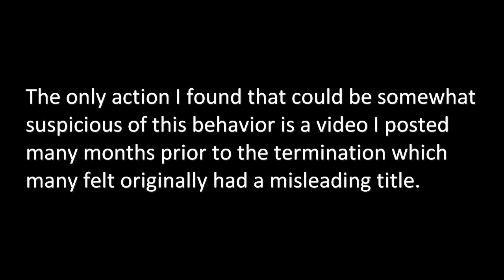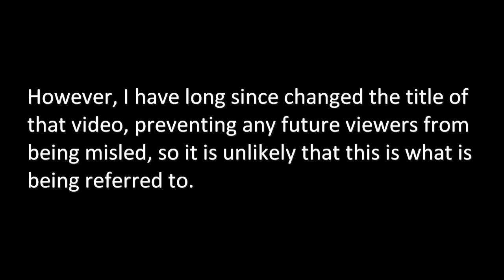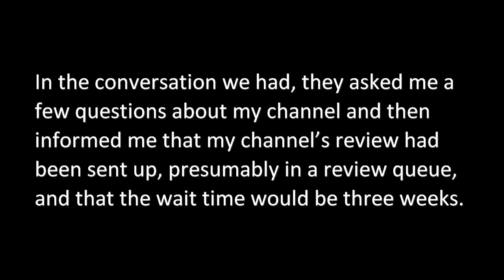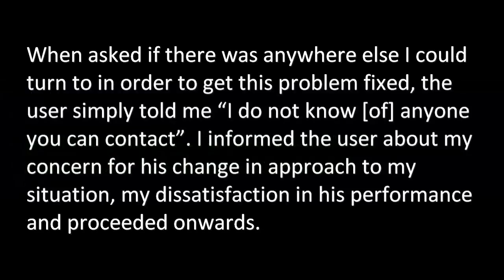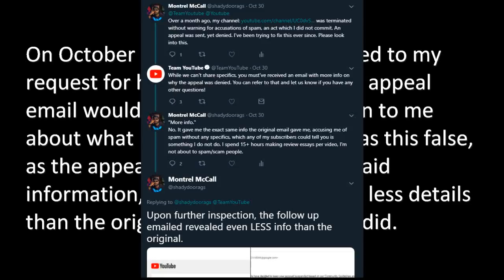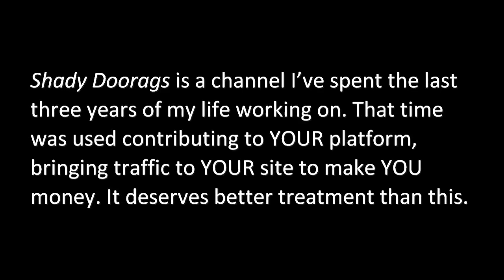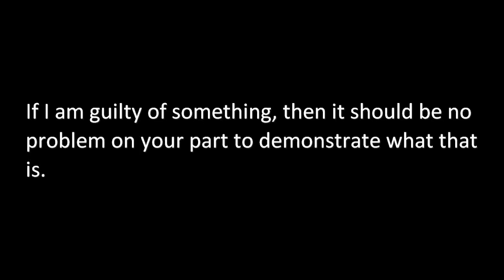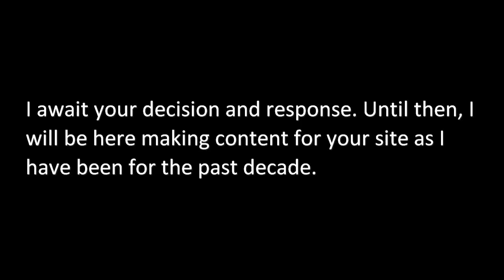Reupload: Open Letter To YouTube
THIS VIDEO IS NO LONGER CURRENT!

This video was made during the time that my channel was deleted. I want to keep everything about that incident documented and open for everyone to see, so I've uploaded it to this channel as well.